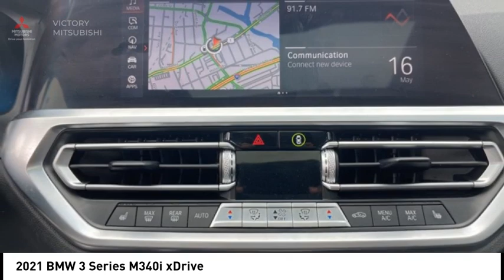2021 BMW 3 Series Bronx NY 26368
2021 BMW 3 Series M340i xDrive

Victory Mitsubishi
4070 Boston Road

Welcome to Victory Mitsubishi! We offer a combined inventory of 700 cars new and luxury used vehicles. All Used vehicles come with a quality assurance inspection, our New Vehicles have an unprecedented 10-year 100k mile warranty we also have vehicles car for any want or purpose. Come into test drive this car for any want or purpose. Come in to test drive this BMW 3 Series M340i xDrive today! Priced below KBB Fair Purchase Price! *.brClean CARFAX.br2021 BMW 3 Series M340i xDrive Alpine White 4D Sedan Save yourself Time and Money - Fill out a credit application online at victorymitsubishi.com and get pre-APPROVED! Financing available for all types of credit with low monthly payment that will fit you budget. Down Payment low as $599. Same day delivery. View our entire inventory by visiting our virtual showroom at victorymitsubishi.com - Only 2 blocks away from Exit 13 off I-95 or Minutes from exit 7 on the Hutchinson Parkway. While we make every effort to ensure the data listed here is correct, there may be instances where the pricing, options or vehicle features may be listed incorrectly. Dealer cannot be held liable for data that is listed incorrectly. We will honor all cash prices from CarGurus customers. please refer to dealers website for exact pricing and for any incentives that we may apply! Our address is 4070 Boston Road, Bronx, NY 10475.br*